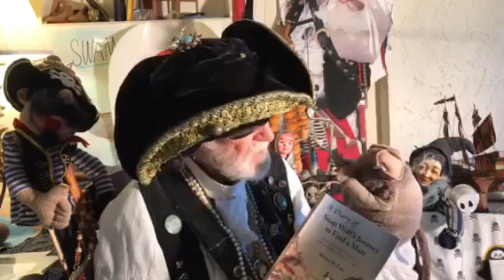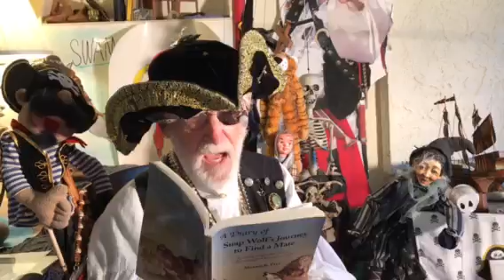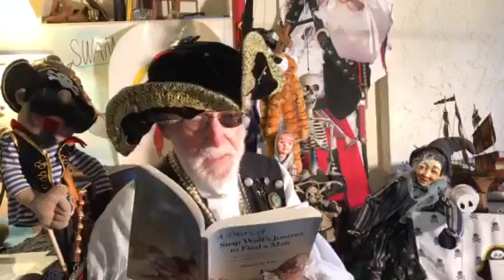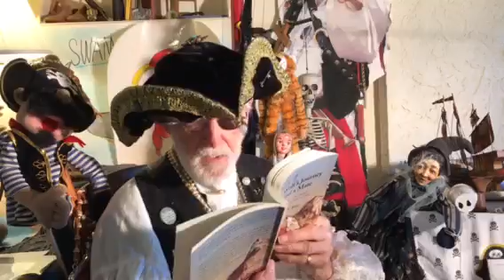Captain Book Live Rusty Eagle Gives Snap Hope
Captain Book, the reading pirate, reads to Michael the Bilge Rat. Be like Captain Book and do your reading too.